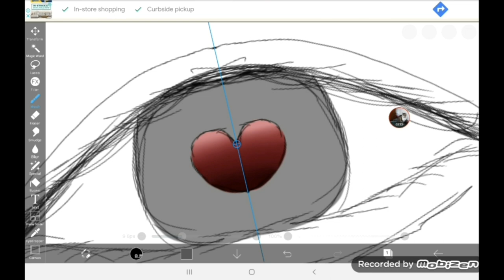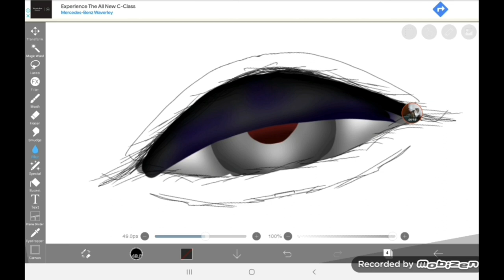Drawing bc I'm having a 0 motivation streak.